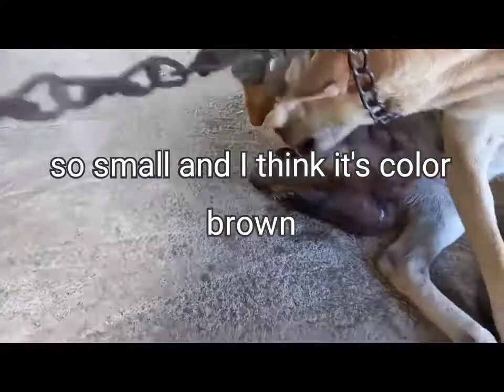My Rescued Puppy Before Is now Giving Birth || Goody Story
Goody came to us unexpectedly with a bad condition. We do our best to help her. We give her shelter, good food and a tender loving care touch .Good to know she  overcome those illness and pain. And this day...my rescued puppy is now becoming a mom any moment!

a message from me.

Please Stop eating Dogs meat because God created them to be our best friend  and not to feed our hungry stomach.